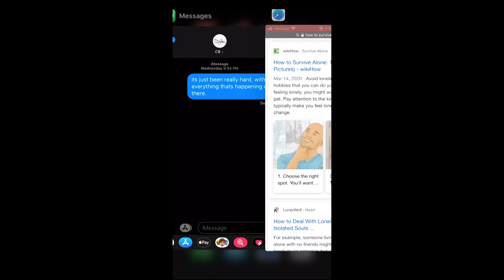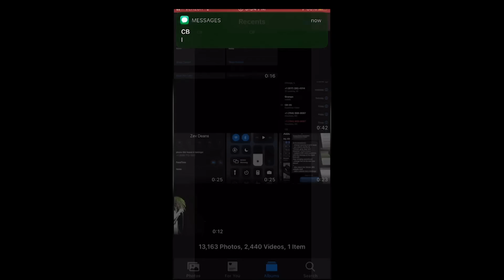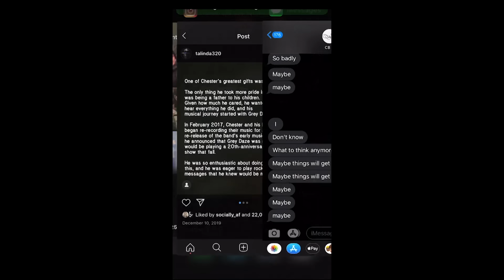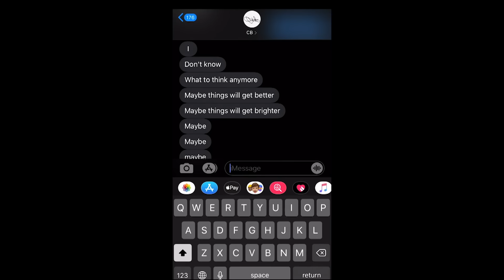Grey Daze - Sometimes (Official Lyric Video)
Video by Zev Deans

Lyrics:

Sometimes, things just seem to fall apart
When you least expect them to
Sometimes you want to pack up and leave behind
All of them and all their smiles
I don't know what to think anymore
Maybe things will get better
Maybe things will look brighter
Maybe, maybe, maybe

Sometimes, people surprise you
And people surprise me
Well I guess that's the price we pay
For wanting so badly

Maybe, maybe, maybe
Maybe, maybe, maybe

Maybe, maybe, maybe
Sometimes, sometimes, sometimes

Music video by Grey Daze performing Sometimes. Distributed by Concord.